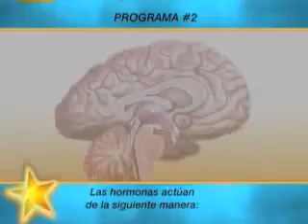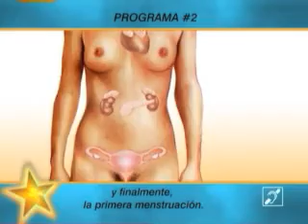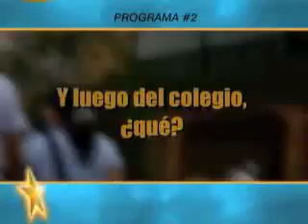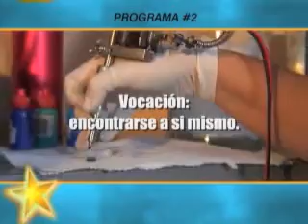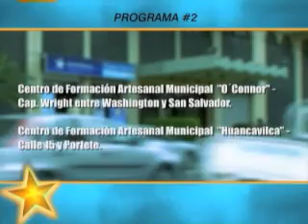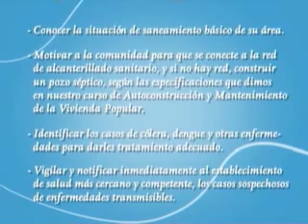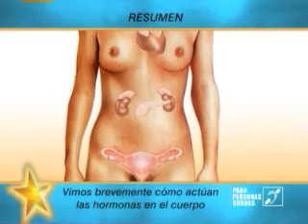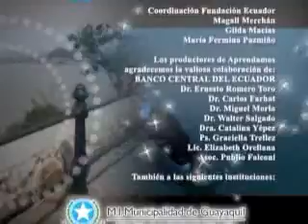Ciclo Vital: Segunda parte No hay transmisión por las elecciones - Capitulo 3 de 25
Curso 8: Guia de salud familiar y comunitaria